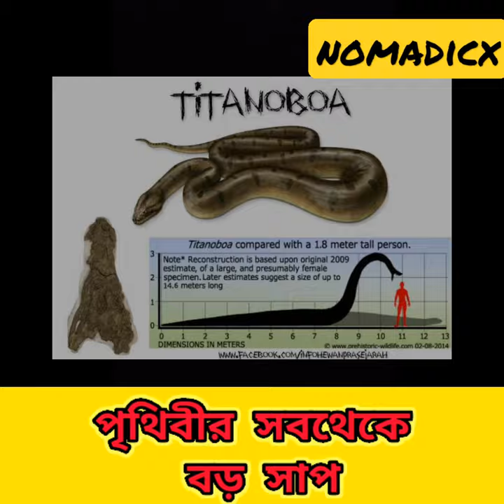পৃথিবীর সবথেকে বড় সাপ | Biggest snake in the world | Titanoboa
Prithibir sob theke boro saap titanoboa er bepare information dilam.. Kmn laglo cmnt kore janio.